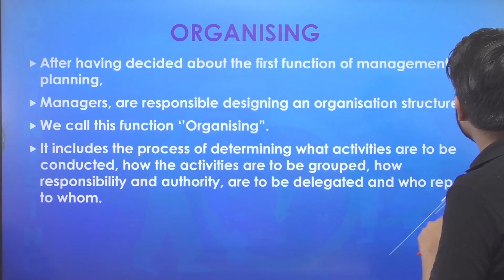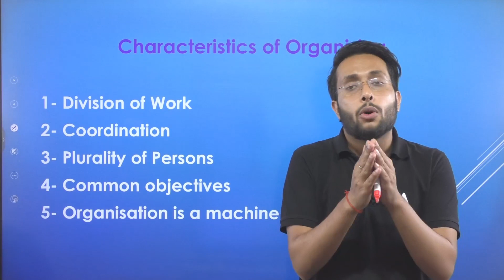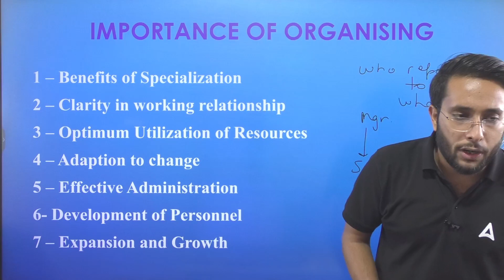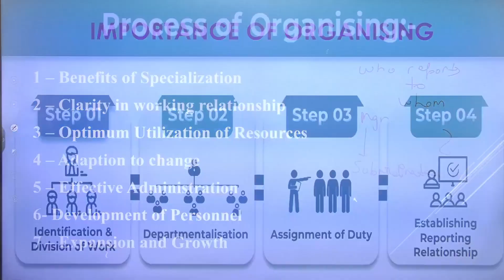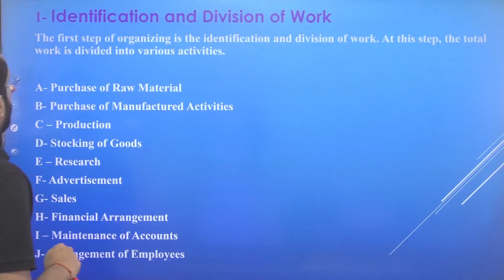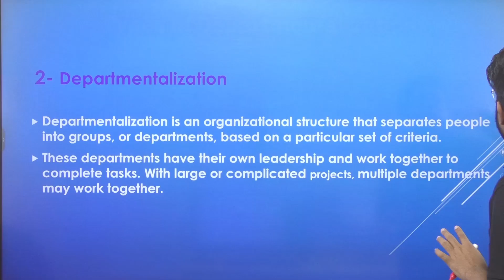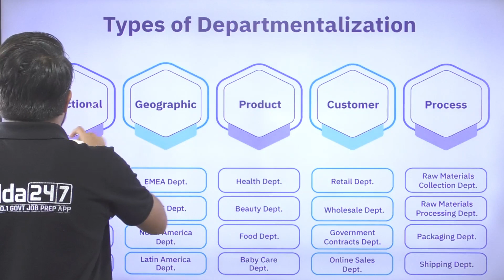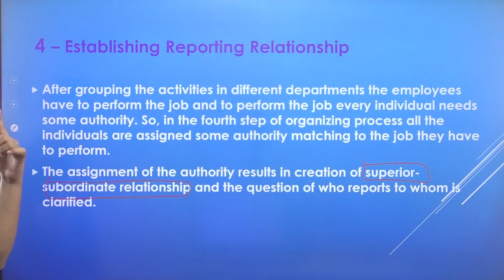Organising Class 12 Introduction | Class 12 Business Chapter 5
This video covers :
organising class 12 introduction,
organising,
organising class 12,
class 12,
business studies,
class 12 business studies chapter 5,
class 12 business studies organising,
class 12 business studies chapter 5 organising,
business studies class 12,
class 12 organising,
importance of organising,
organising process,
class 12 business studies chapter organising,
process of organising,
chapter 5